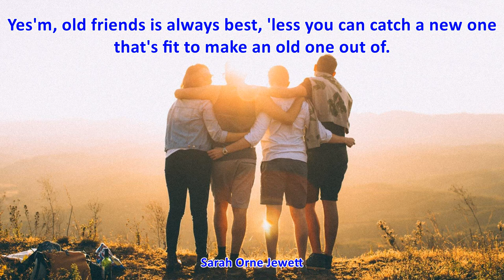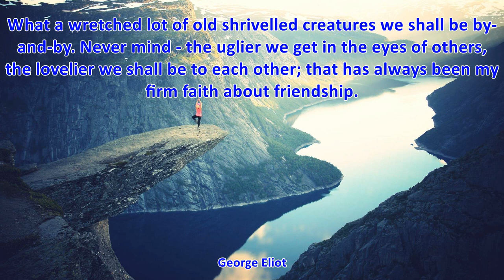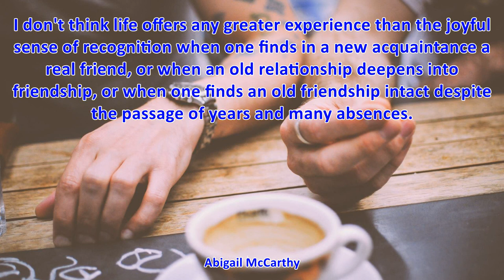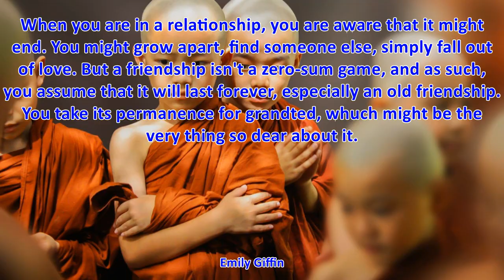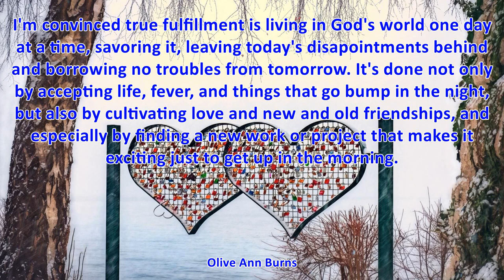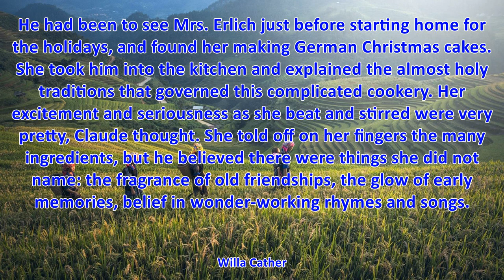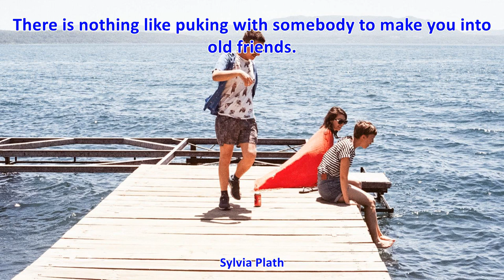TOP 25 OLD FRIENDSHIP QUOTES - Best Friendship Quotes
TOP 25 OLD FRIENDSHIP QUOTES

1. I find friendship to be like wine, raw when new, ripened with age, the true old man's milk and restorative cordial. - Thomas Jefferson
2. The best mirror is an old friend. - George Herbert
3. A real friend is one who walks in when the rest of the world walks out. - Walter Winchell
4. Two may talk together under the same roof for many years, yet never really meet; and two others at first speech are old friends. - Mary Catherwood
5. Each friend represents a world in us, a world not born until they arrive, and it is only by this meeting that a new world is born. - Anais Nin
6. Treat your friends as you do your pictures, and place them in their best light. - Lady Randolph Churchill
7. Yes'm, old friends is always best, 'less you can catch a new one that's fit to make an old one out of. - Sarah Orne Jewett
8. Ah, how good it feels!  The hand of an old friend. - Henry Wadsworth Longfellow
9. There are three faithful friends - an old wife, an old dog, and ready money. - Benjamin Franklin
10. It is one of the blessings of old friends that you can afford to be stupid with them. - Ralph Waldo Emerson
11. We need old friends to help us grow old and new friends to help us stay young. - Letty Cottin Pogrebin
12. There's not a word yet, for old friends who've just met. - Jim Henson
13. It's no good trying to keep up old friendships. It's painful for both sides. The fact is, one grows out of people, and the only thing is to face it. - W. Somerset Maugham
14. Say what you want about aging, - Robert Breault
15. Age appears to be best in four things; old wood best to burn, old wine to drink, old friends to trust, and old authors to read. - Francis Bacon
16. What a wretched lot of old shrivelled creatures we shall be by-and-by. Never mind - the uglier we get in the eyes of others, the lovelier we shall be to each other; that has always been my firm faith about friendship. - George Eliot
17. Remember that the most valuable antiques are dear old friends. - H. Jackson Brown, Jr.
18. Old friends pass away, new friends appear. It is just like the days. An old day passes, a new day arrives. The important thing is to make it meaningful: a meaningful friend - or a meaningful day. - Dalai Lama
19. I awoke this morning with devout thanksgiving for my friends, the old and the new. - Ralph Waldo Emerson
20. There is nothing like puking with somebody to make you into old friends. - Sylvia Plath
21. I'd like to be the sort of friend that you have been to me. I'd like to be the help that you've been always glad to be; I'd like to mean as much to you each minute of the day, as you have meant, old friend of mine, to me along the way. - Edgar Guest
22. The cracks in old friendships are measured in awkward pauses. - Darin Strauss
23. I've maintained old friendships, like with people I knew in the nineteen-seventies, but have lost the knack for meeting new people. This has a lot to do with my writing schedule. I don't want to be disturbed, and the willingness to be disturbed is, I think, part of being a good friend. - David Sedaris
24. I don't think life offers any greater experience than the joyful sense of recognition when one finds in a new acquaintance a real friend, or when an old relationship deepens into friendship, or when one finds an old friendship intact despite the passage of years and many absences. - Abigail McCarthy
25. Beautiful and rich is an old friendship, Grateful to the touch as ancient ivory, Smooth as aged wine, or sheen of tapestry Where light has lingered, intimate and long. Full of tears and warm is an old friendship That asks no longer deeds of gallantry, Or any deed at all- save that the friend shall be Alive and breathing somewhere, like a song. - Eunice Tietjens
26. When you are in a relationship, you are aware that it might end. You might grow apart, find someone else, simply fall out of love. But a friendship isn't a zero-sum game, and as such, you assume that it will last forever, especially an old friendship. You take its permanence for grandted, whuch might be the very thing so dear about it. - Emily Giffin